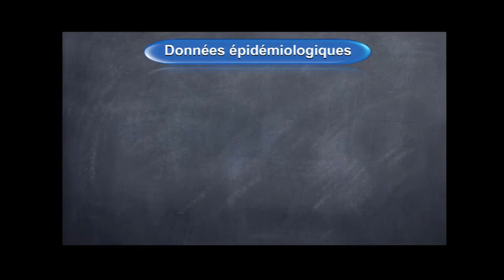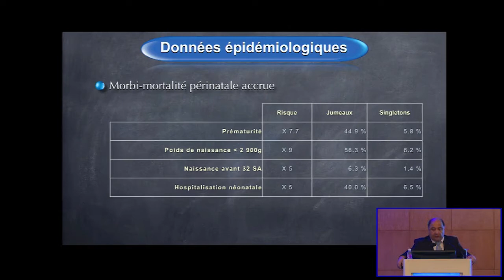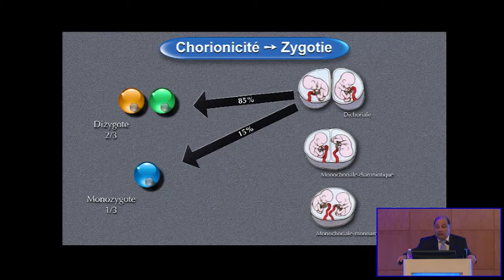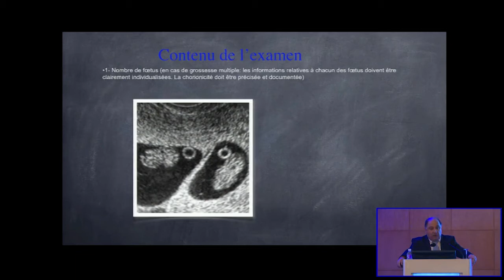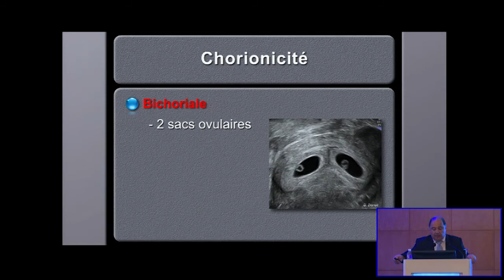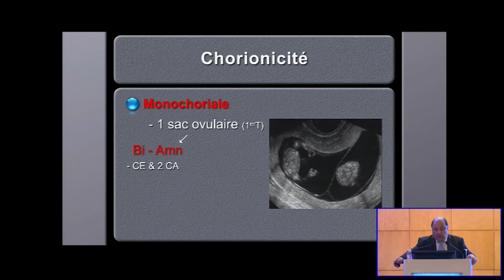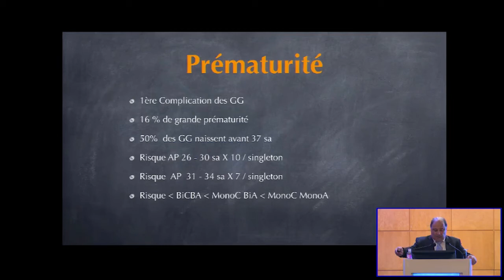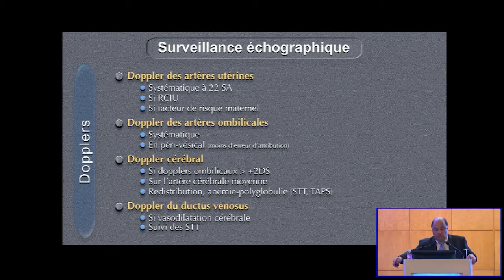Diagnostic de chorionicité et surveillance des GG monochoriales